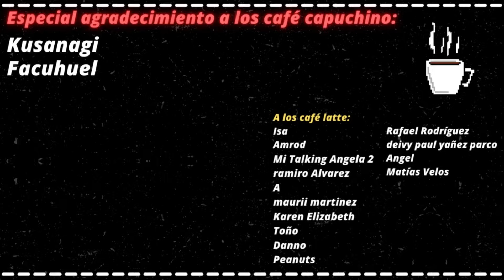La conversación entre Gege y Kubo (Jujutsu Kaisen y Bleach) PARTE 1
En este vídeo te muestro la larga conversación que Gege; autor de Jujutsu Kaisen, y Kubo; autor de Bleach, tuvieron